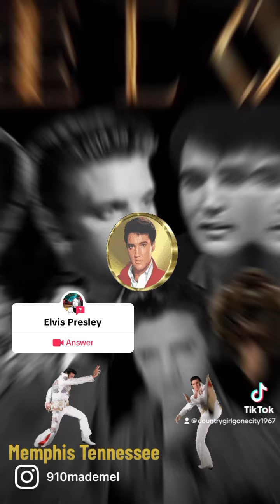Memphis, Tennessee by Elvis Presley